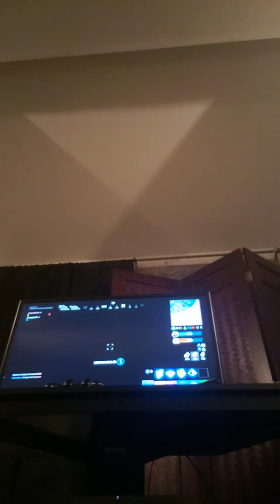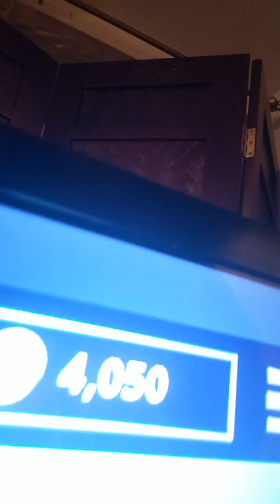Fortnite good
Fortnite